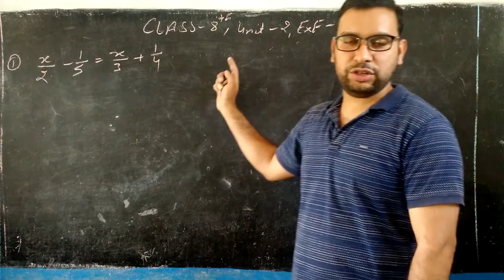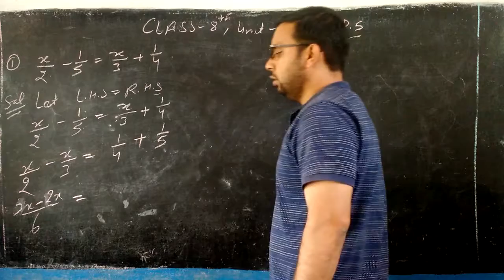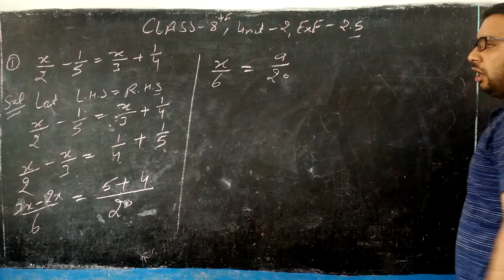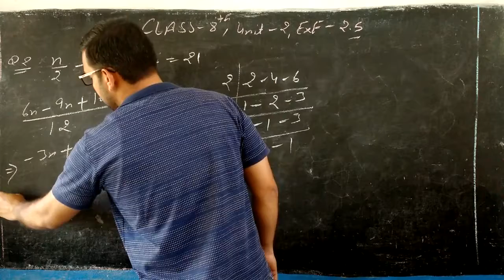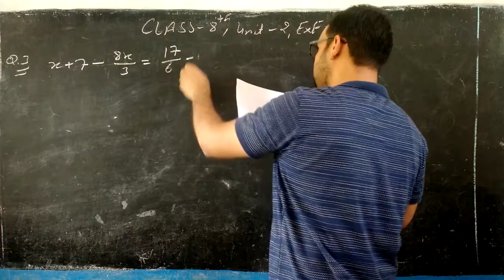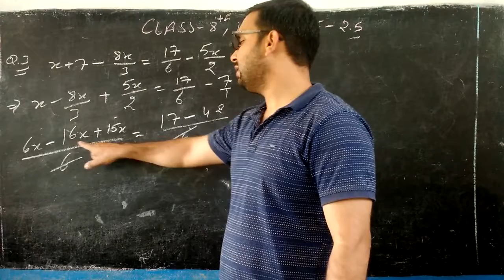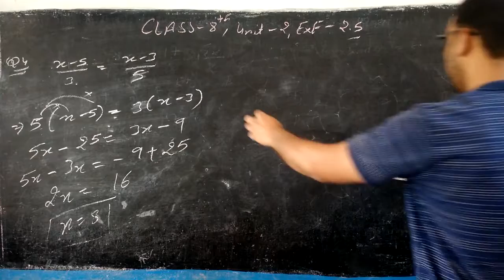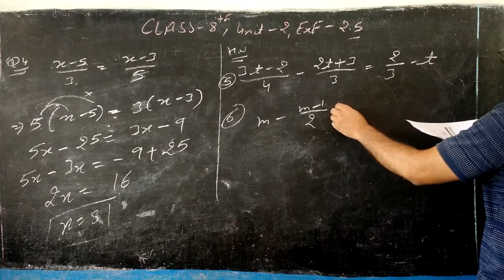CLASS - 8TH , UNIT - 2 , EXE - 2.5, Q .1 TO Q. 6